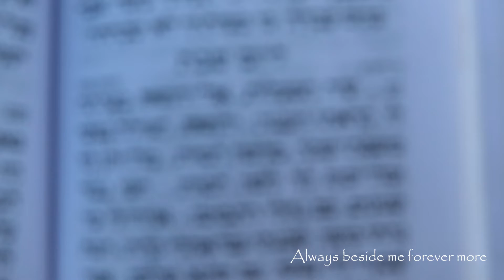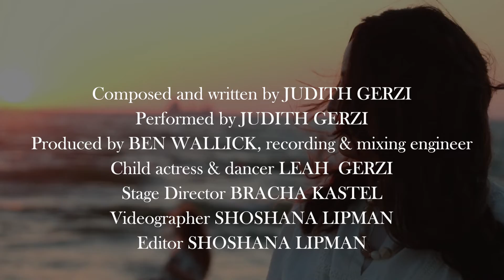Back To You - Judith Gerzi - Kol Isha (For Women & Girls Only)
Composed & Performed by JUDITH GERZI
Produced, Recorded & Engineered by BEN WALLICK
Child actress & dancer LEAH GERZI
Stage director BRACHA KASTEL
Videographer & Editor SHOSHANA LIPMAN

Whenever I write a song, it usually has a specific thought or memory in mind. When I wrote "Back to YOU', for the first time I didn't have any specific memory attached to it. Before releasing the song, I sang it once in front of a large, live audience. At the end, one of the women who came to thank and congratulate me told me something I will never forget. She told me that she had recently lost her young son. She was blessed to be holding her new addition when she told me that she had come to the concert praying that she would hear a song that would give her strength through this difficult time; a song that she could connect to on a deep level. With tears in both our eyes, she told me that this was her song. She felt it was written just for her. This song is liylu nishmat  רפאל שמחה בן מאיר צבי. May his neshama have an Aliya.

Looking at my reflection
Broken smile I see
Wasting my time
and no action,
and all of the while

Please guide me back to YOU
I'm really perfect,
YOU made me so it's true
And I may fall someone's
But now I'm standing tall
Im turning to YOU
to help me through

Ready to fight this
I can't be like this,
There's so much good in my life
YOU stand beside me
YOU will ignite me
Always beside me forever more

I'm really perfect,
And I may fall sometime's
I'm praying to YOU
to help.

G-D above YOU know my story,
I've had my falls but now I'm ready,

YOU guided me to YOU
I'm really perfect...